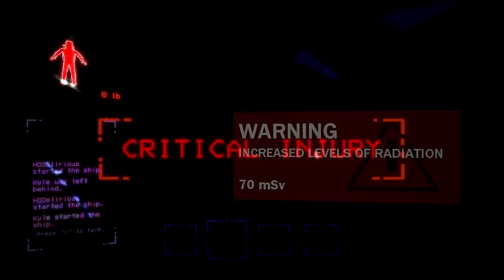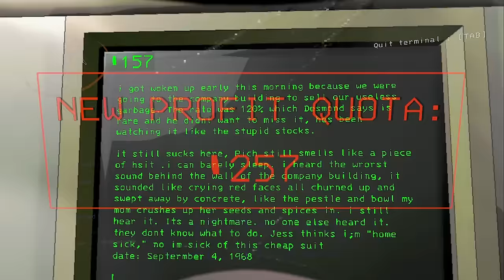THE BEES ARE SHOCKING (Lethal Company) Pt. 4